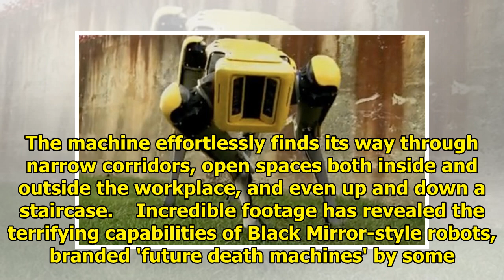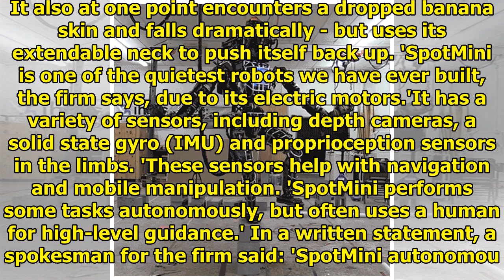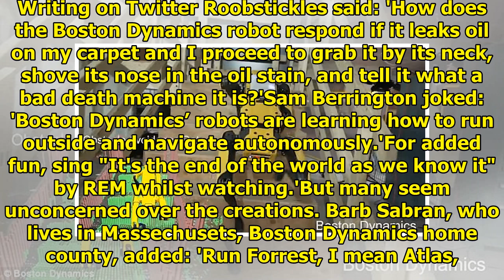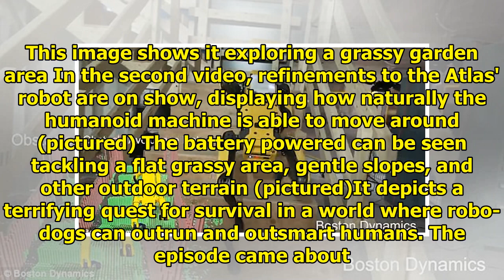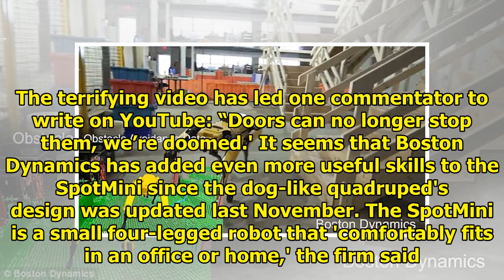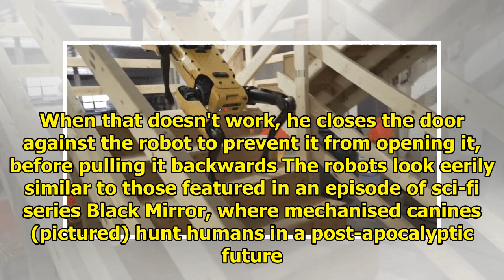The 'Death Machine' robot can run, climb stairs and navigate on their OWN|| NEWS US TODAY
Published: 05:59 EDT, 11 May 2018 | Updated: 06:19 EDT, 11 May 2018 Incredible footage has revealed the terrifying capabilities of Black Mirror-style robots, branded 'future death machines'.Boston Dyn...